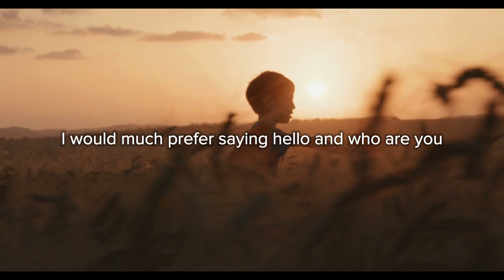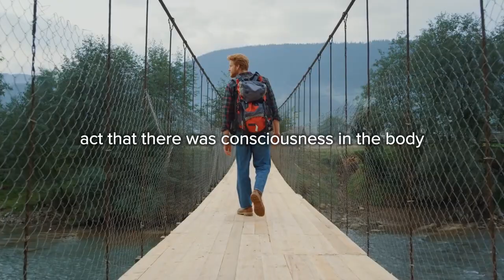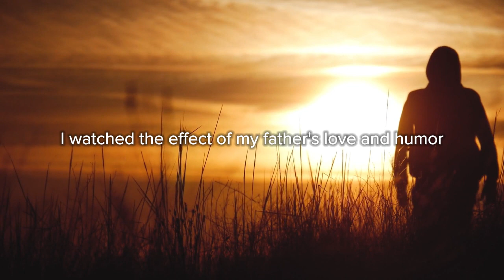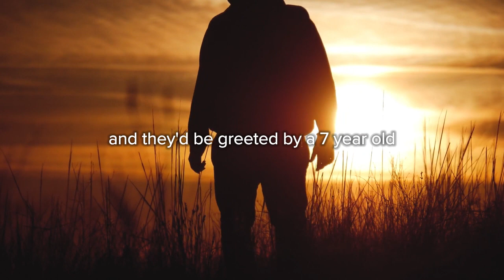How to Stay Motivated to Workout: Lessons from Fitness Experts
I am back with a new video, How to Stay Motivated to Workout: Lessons from Fitness Experts, I hope this video will be helpful for you.
Welcome to the Gympify Channel.
Are you struggling to find the motivation to work out consistently? You're not alone. Many people struggle with staying motivated to exercise regularly, but in this video, we've gathered lessons from top fitness experts to help you stay on track.

We'll be discussing strategies such as setting specific goals, finding an accountability partner, and creating a routine that works for you. We'll also be covering the importance of self-care and mental health in maintaining motivation for your fitness journey.